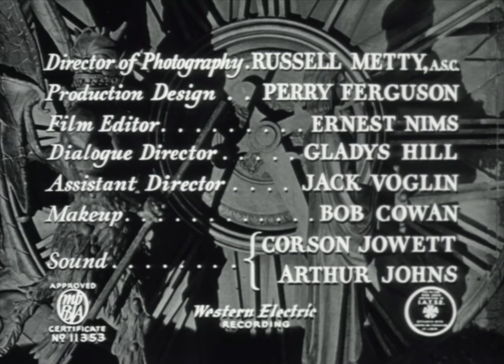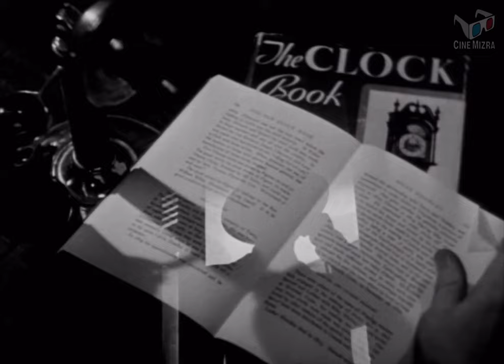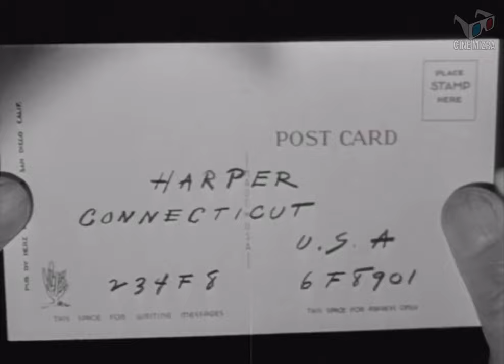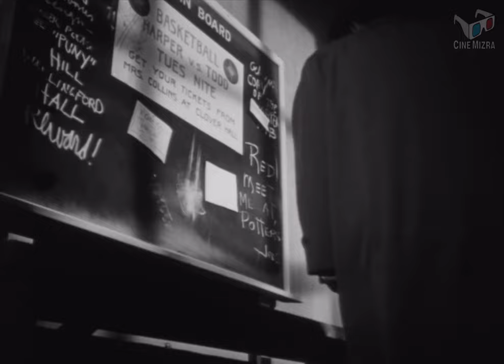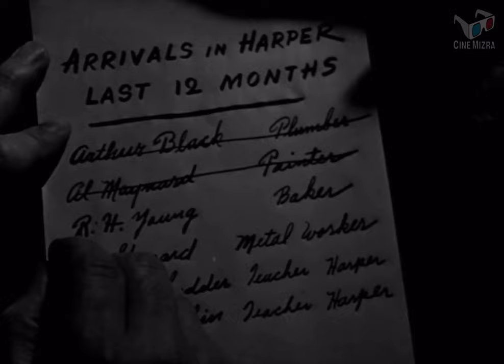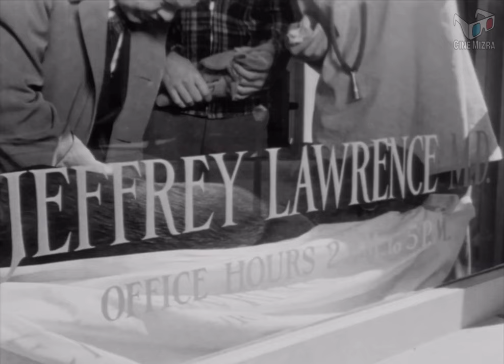El extraño (1946), Película completa en español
Un miembro de la comisión de crímenes de guerra está buscando a uno de los cerebros del holocausto, que ha borrado el rastro de su identidad.

"Muchos hombres dejan a sus mujeres por que no las aman, yo debo dejarte por todo lo contrario, por que te quiero". El extraño

Título original: The Stranger
Año: 1946
Director: Orson Welles
Genero: Policíaco, Drama, Cine Negro, Misterio, Suspenso, Triller psicológico
País: Estados Unidos de América
Protagonistas:  Orson Welles, Edward G. Robinson, Loretta Young, Philip Merivale, Richard Long
Clasificación por edad: B
Productora: International Pictures / The Haig Corporation

Curiosidades: Esta fue la primera película estadounidense convencional en presentar imágenes de campos de concentración nazis después de la Segunda Guerra Mundial.
Película de dominio publico.